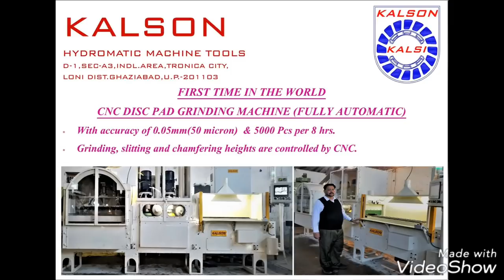EQUIPMENTS FOR BREAK LINING Manufacturer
Leading manufacturer of EQUIPMENTS FOR BREAK LINING. Share your details here to get free price quotes . Have any other requirement?